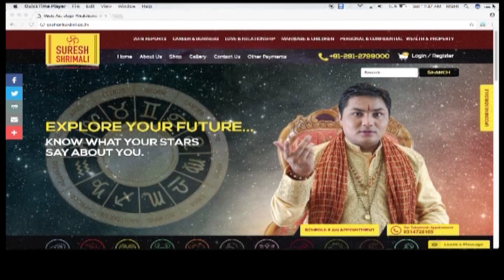22 JANUARY 2019, AAJ KA RASHIFAL ।Today horoscope |Daily/Dainik bhavishya in Hindi Suresh Shrimali